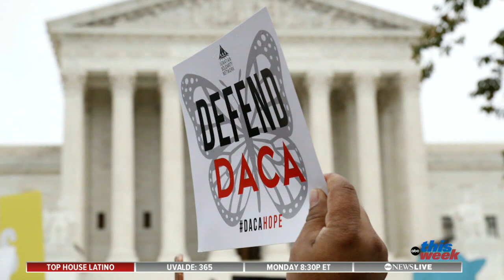‘Being Latino is about the American dream’: Rep. Pete Aguilar l This Week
ABC News’ Maria Elena Salinas sits down with Rep. Pete Aguilar, D-Calif., on “This Week.”